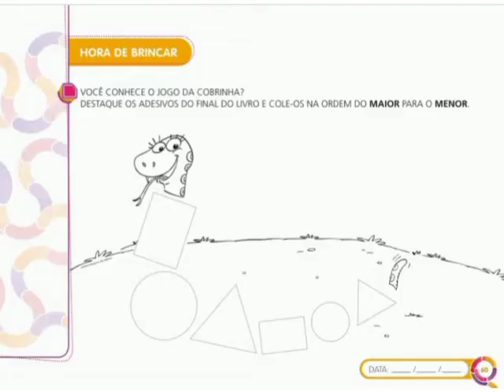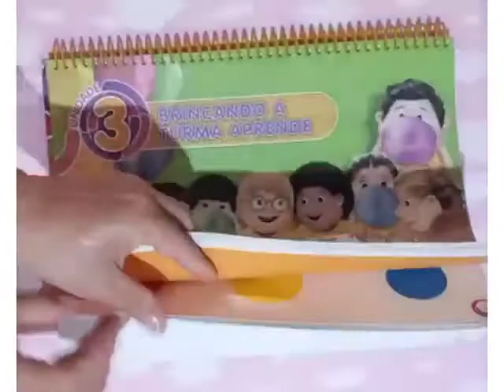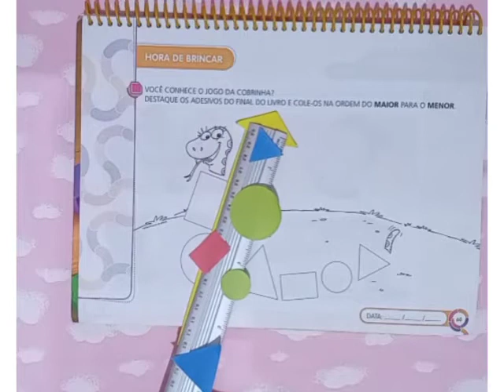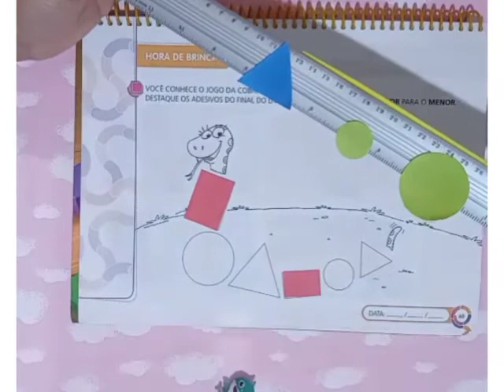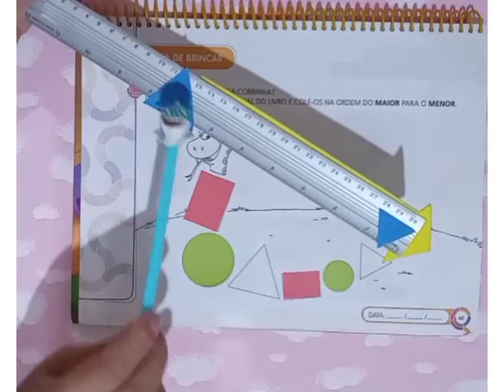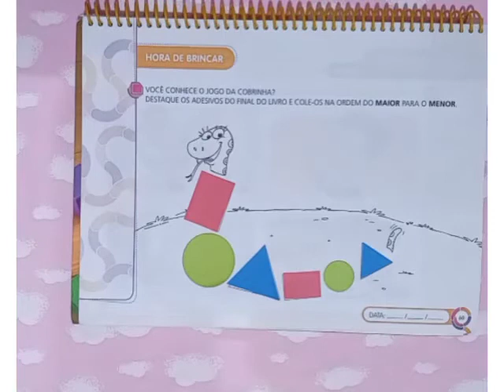Revisão: Formas Geométricas